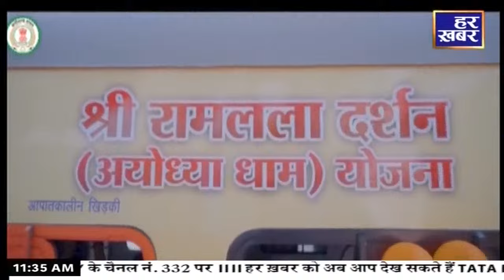हमर छत्तीसगढ़: 11:30 AM || CG News || 31 July 2024 || Har Khabar